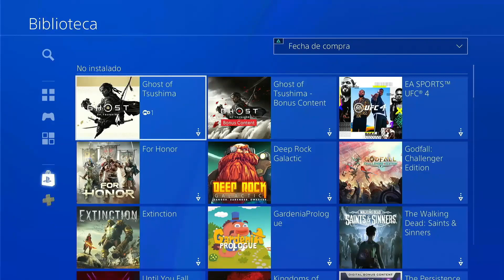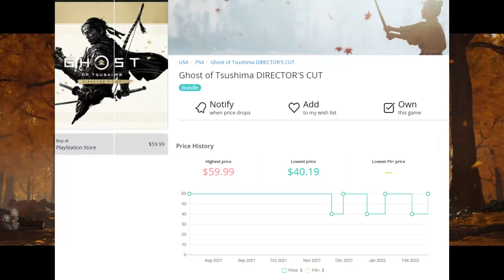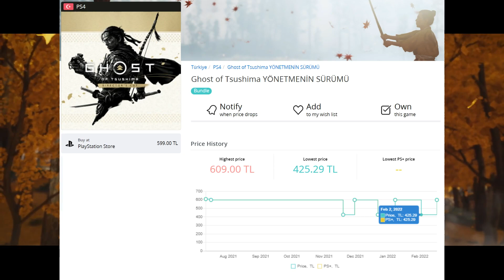¡¡BUG GHOST OF TSUSHIMA!! | ERROR EN $